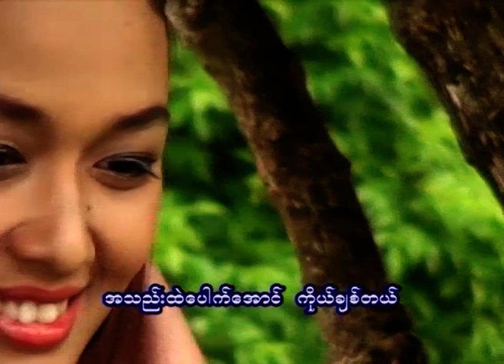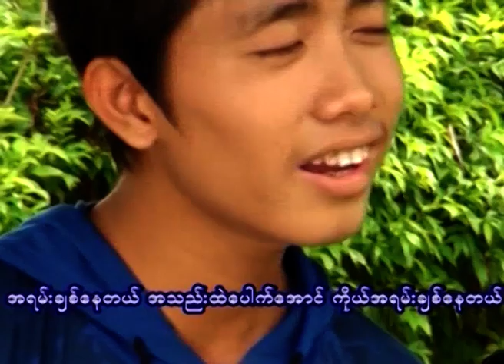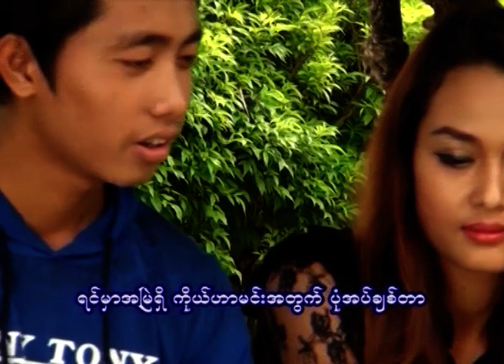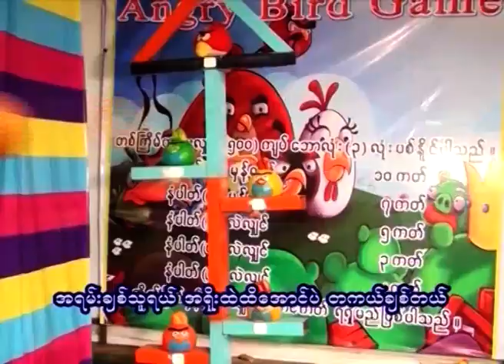အသည်းပေါက်အောင်ချစ်တယ်(ဆို -မိုးစက်/ရေး-ကောင်းထက်)ကြာချိန်၄ မိနစ်ခွဲ